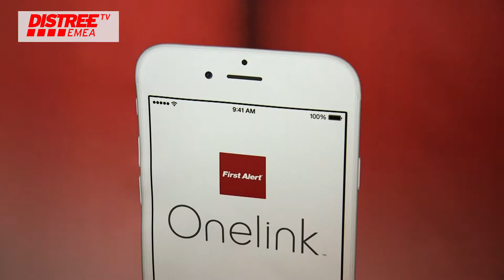Smart Home Brand First Alert launch their Onelink Products at DISTREE EMEA 2016